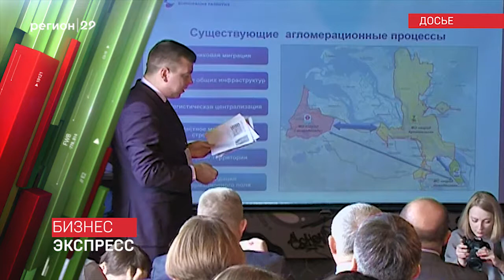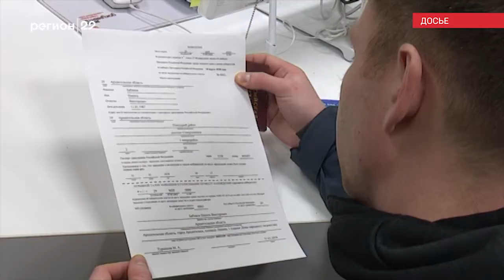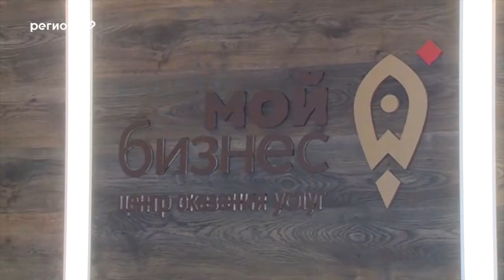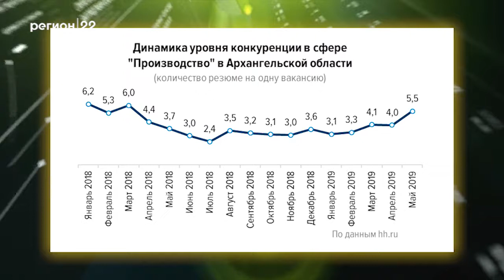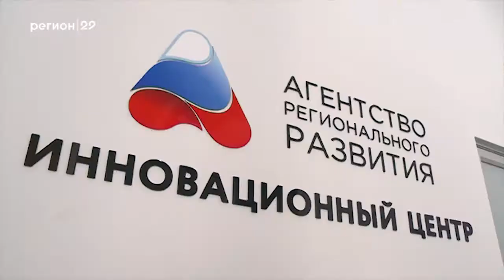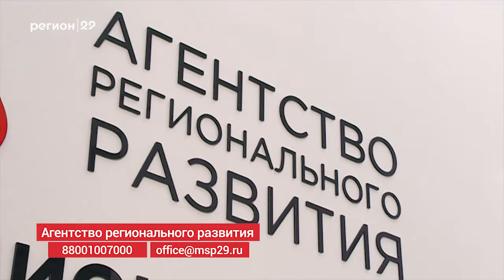31 07 2019 Бизнес панорама с Артемием Заварзиным